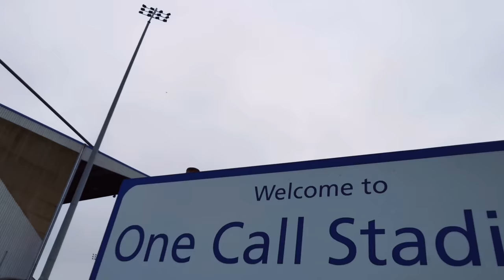7 Goal Thriller!!! Swindon Beat 10 Men Mansfield, 5 Goals To 2